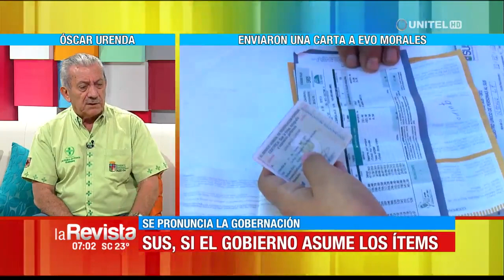Gobernación cruceña insiste que el Gobierno cubra los ítems para aplicar el SUS